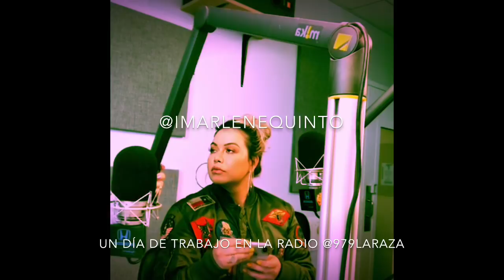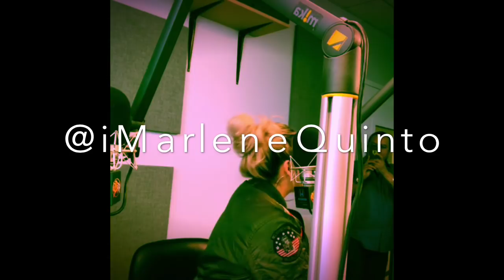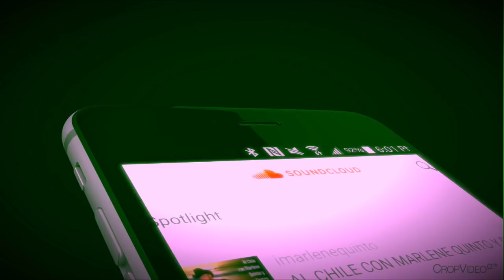Un Día de Trabajo en LaRaza Entrevista con Chiquis Rivera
Hola🙋🏼‍♀️! Les comparto un día de trabajo en la Raza 97.9 fm Los Angeles , La Ley 107.9 fm en Chicago y Yo Soy Raza en San Francisco. Y les hago la invitación para que me escuchen de lunes a viernes de 6:00 a 10:00 de la mañana En al aire con el terrible!!! En esta ocasión nos visita Chiquis Rivera. Nos confiesa por qué no está comprometida por qué no grabaría con algunas chicas del regional mexicano!!! Y también nos confiesa que ha estado comprometida tres veces con Héctor, Angel del Villar y Lorenzo Mendez7... esto es un día en el trabajo!!!